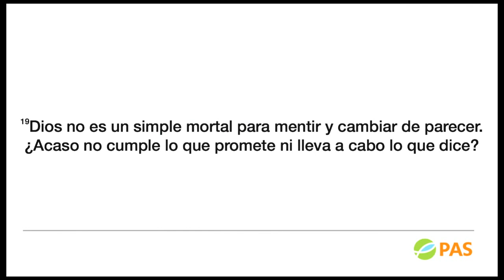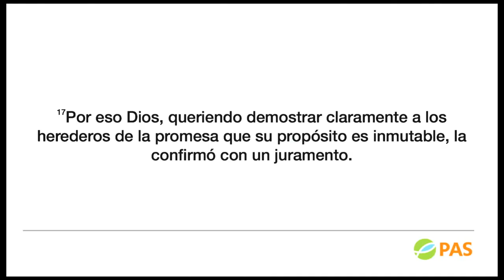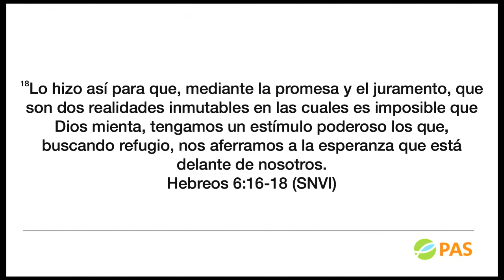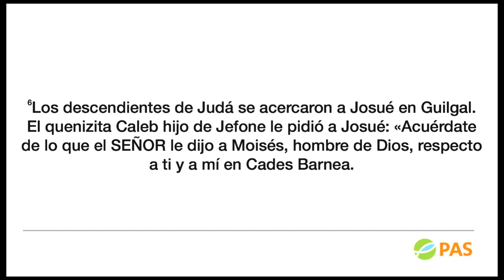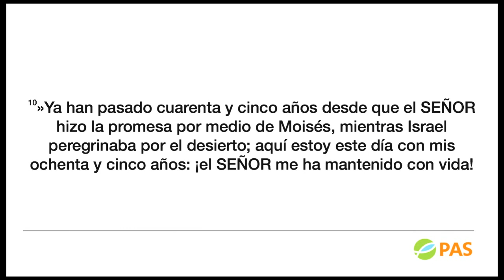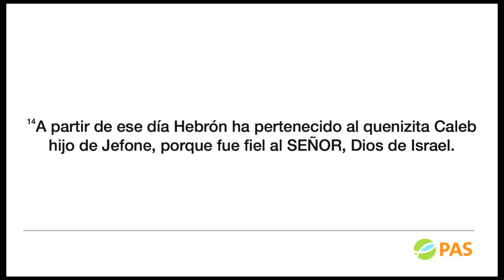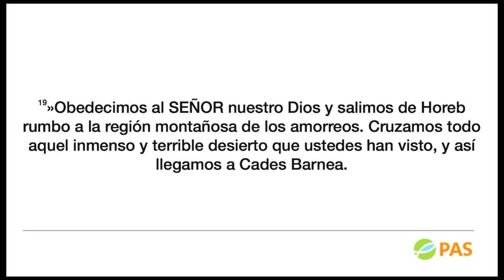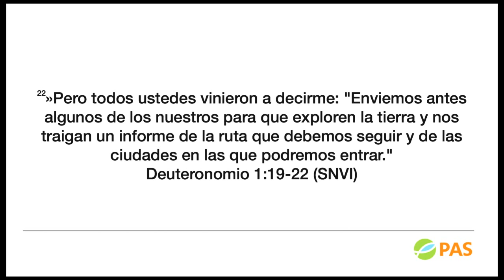Mensaje domingo 14 de diciembre - Promesas de Dios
Uno de los grandes retos de Dios es transformar nuestras vidas.  Debemos dejar atrás la forma de pensar que hemos aprendido del mundo, para enfocarnos en la forma de pensar del Señor, conociendo y creciendo en las Escrituras para poder entender las promesas que Dios tiene para nosotros.  Pastor Alejandro Castro comparte esta enseñanza basada en el pasaje de Josué 14.